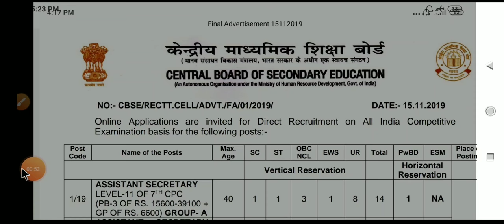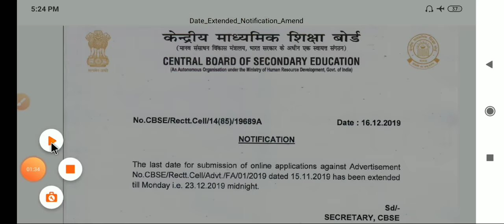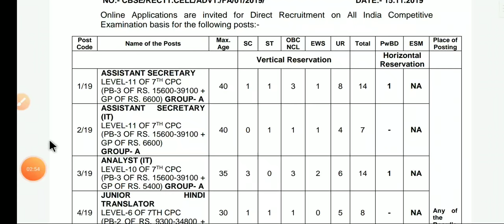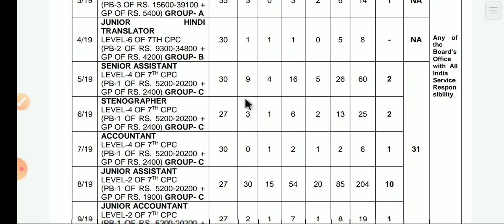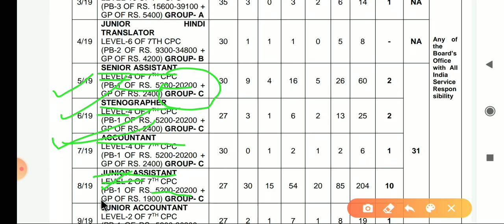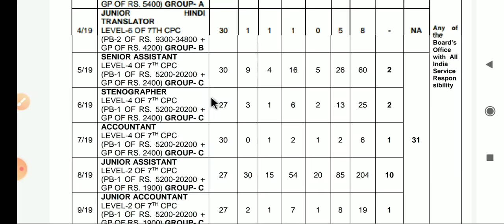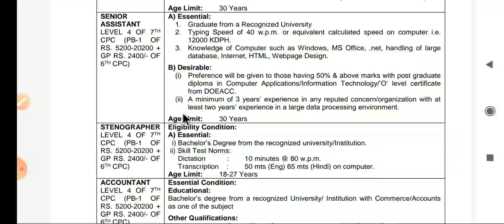CENTRAL BOARD OF SECONDARY EDUCATION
JOB FOR EX SERVICESMAN